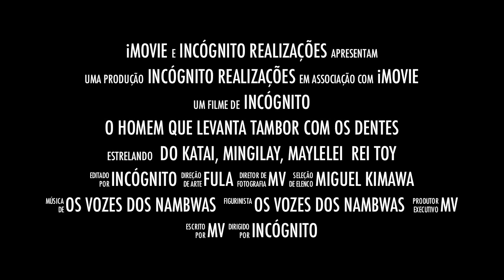O HOMEM QUE LEVANTA TAMBOR COM OS DENTES